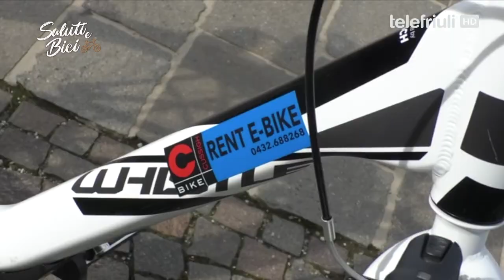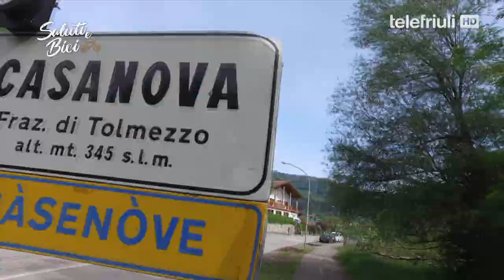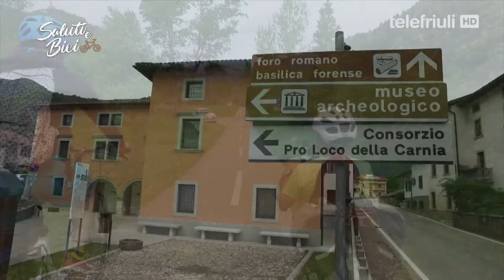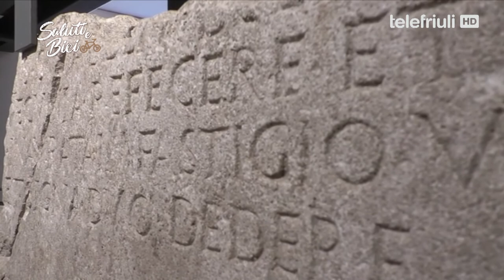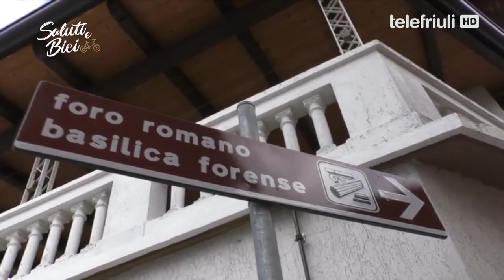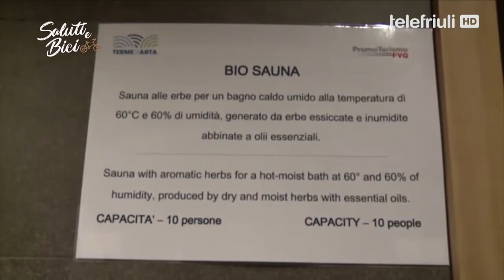Saluti e Bici Tolmezzo-Arta Terme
Alla scoperta del Friuli Venezia Giulia in bicicletta.
In questa puntata Telefriuli vi porta da Tomezzo a Arta Terme